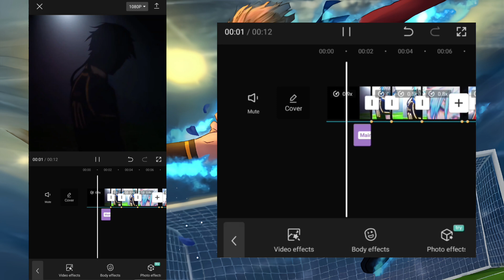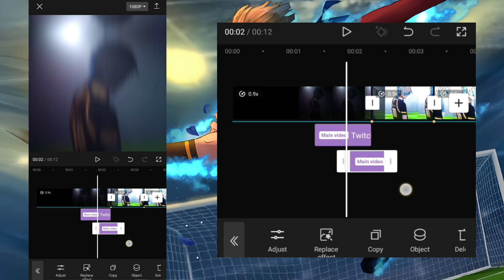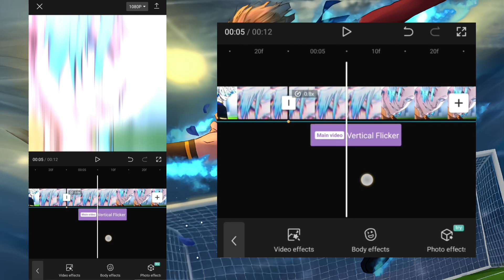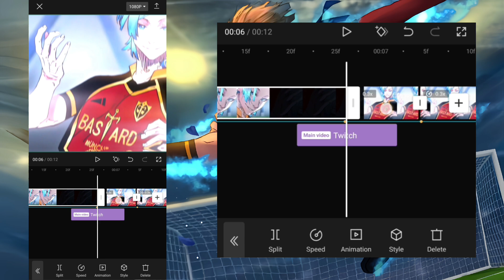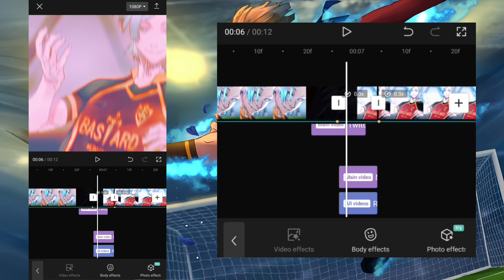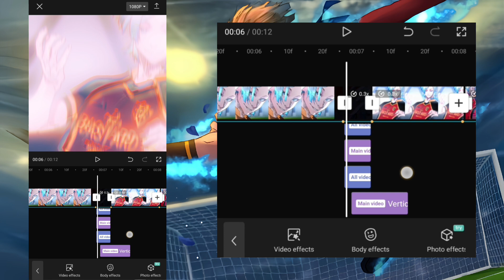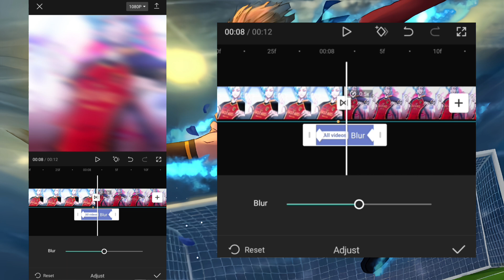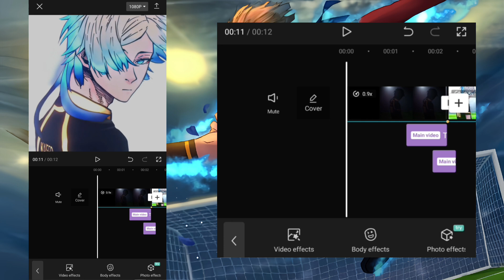CapCut Twitch Shake Tutorial